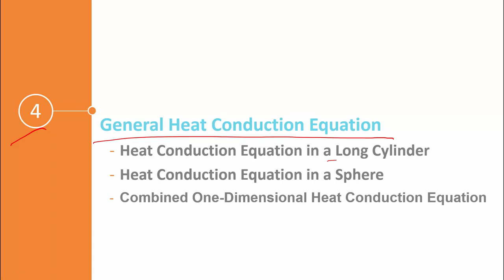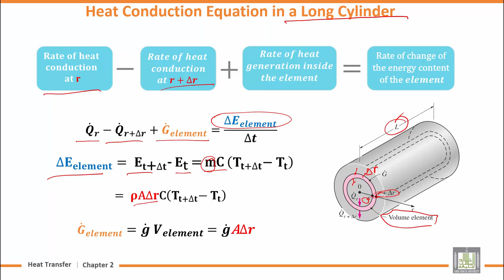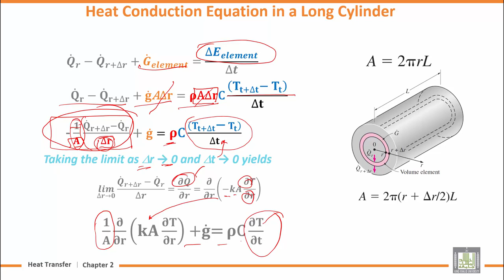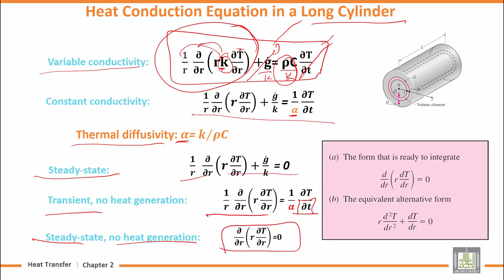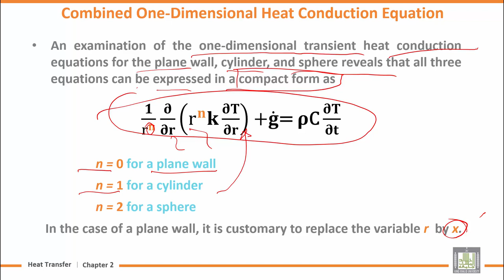Heat Transfer | U2-L4 | General Heat Conduction Equation - 1